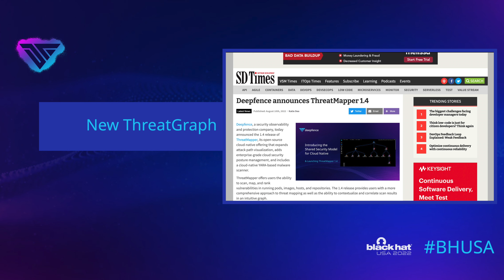Deepfence at Black Hat USA 2022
What an amazing Black Hat experience - we made headlines with the launch of ThreatMapper 1.4, including the new ThreatGraph, CSPM, malware scanning & more. Most importantly, we connected with fellow members of the security community. Watch the exciting recap in this video.